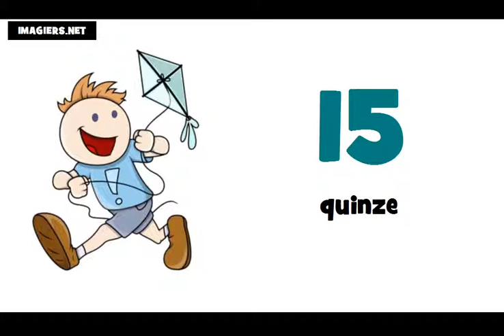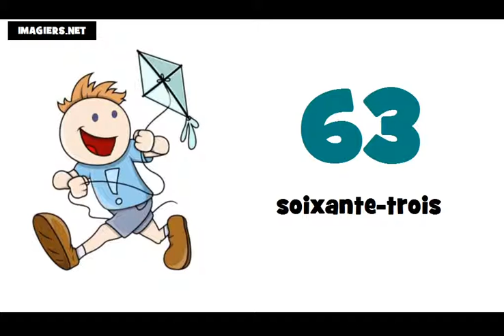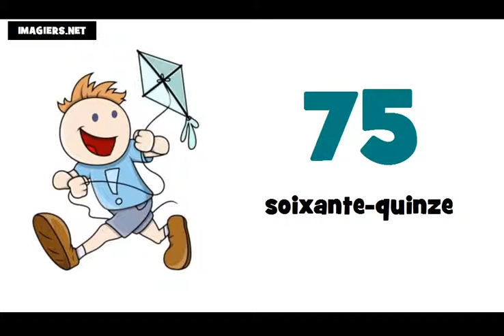francuski brojevi do 100 # izgovor brojeva do 100 na francuskom